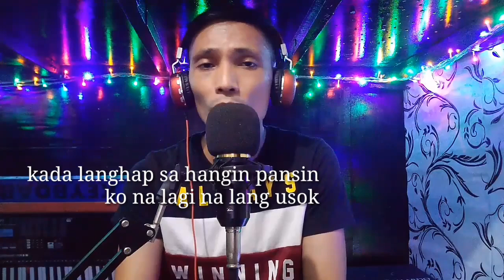Ako Naman Muna | Angela Ken | Allen Francis | cover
ako naman muna | angela ken
cover by | allen francis